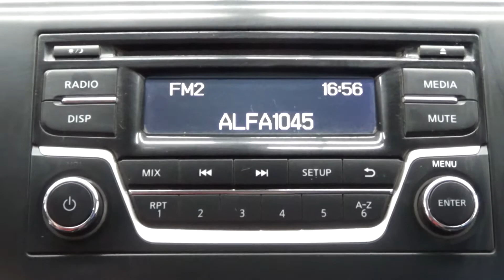Nissan / NP300 Doble Cabina / 2017 - 7519